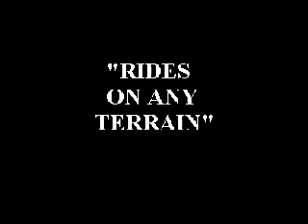Old Gokart Video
A go kart a friend and I built a while ago.. and made a video back in the day!  hahah